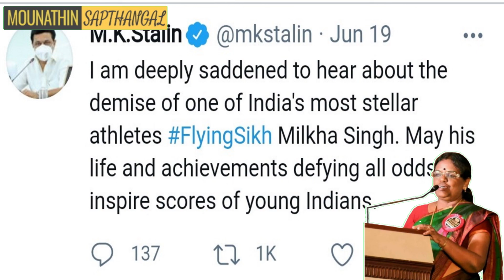20 Nov 1929 - Jun 18 2021 : மில்கா சிங் - யார் என்று புரிகிறதா? || Who was Milkha Singh?